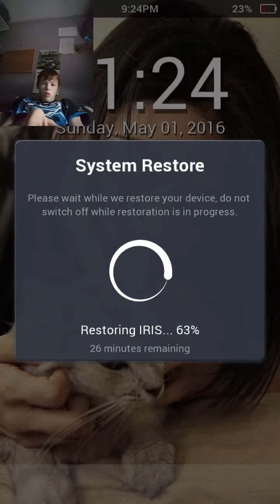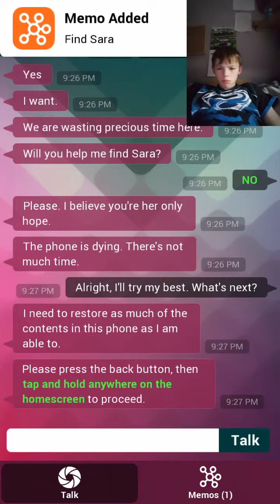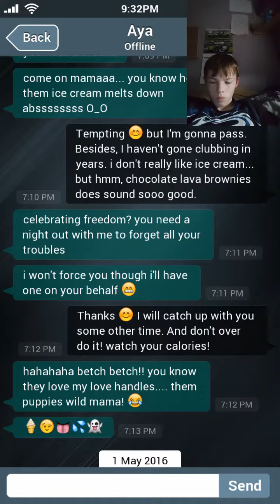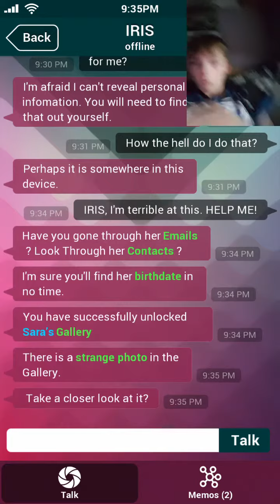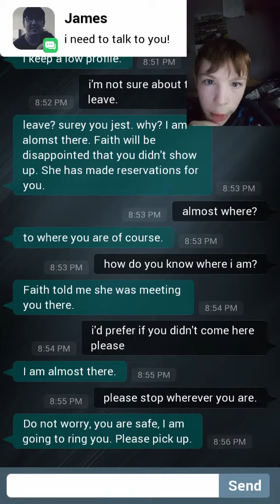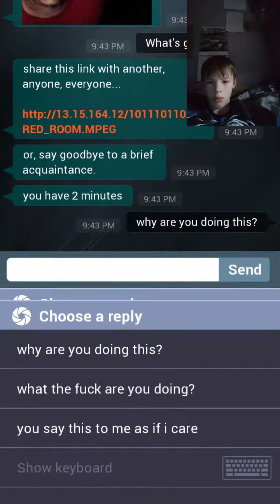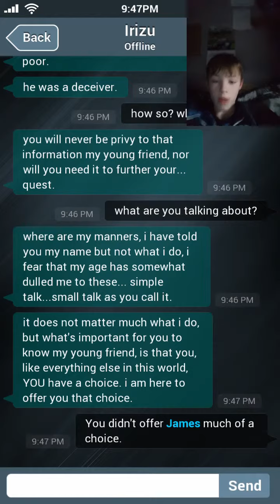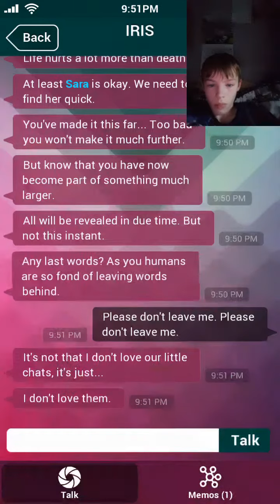Sarah is missing | this game is dark ( really)